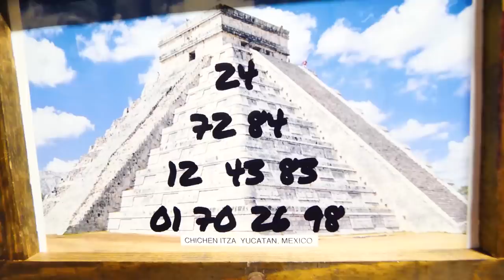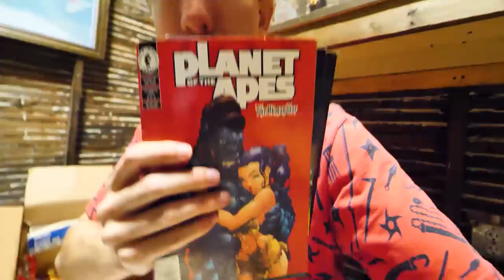The REAL VY? CWC vs TWIN Hacker in Spy Ninjas Impersonation Challenge to Escape Room in 24 Hours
After Chad Wild Clay made the video "I Found the Hacker that has a Crush on My Wife, Vy Qwaint! Spending 24 Hours Exploring Secret Room.", Vy Qwaint created "TRAPPED IN PRISON for 24 HOUR CHALLENGE with HACKER (He Has No Idea I Took Keys in Hide and Seek)", Regina filmed "REGINA Works for Hacker PZ3 Undercover? Spy Ninjas Search Hidden Project Zorgo Invention Lab!", Melvin tricked Chad in "I CHALLENGE Chad Wild Clay to a Fortnite Battle Royale, Tik Tok Dance, & Water Bottle Flip Kick", and Daniel uploaded "This SOUND Makes You POOP! I Craft a Funny Prank Gadget for DIY Tricks & Hacks to Find Hacker Crush" to the Exposing Project Zorgo YouTube channel, Daniel created a new invention called the transducer using the blueprints Perlita recovered from Project Zorgo. However, PZ715 stole the transducer and he ran into tunnels. Vy took one tunnel and Chad followed the other which led him to a mysterious old office which we think is the hideout of this hacker that has a crush! Vy got trapped in a jail cell being guarded by an old detention supervisor from GKC school. Daniel met up with Melvin who had the missing piece of the blueprint Regina and Daniel put the pieces together and found a logo for a laboratory called Cybortek with Project Zorgo connections. Chad has now met up with the doppelganger hacker who is able to mimic anybody's voice and look like them, almost as if he is their twin brother or even twin sister!